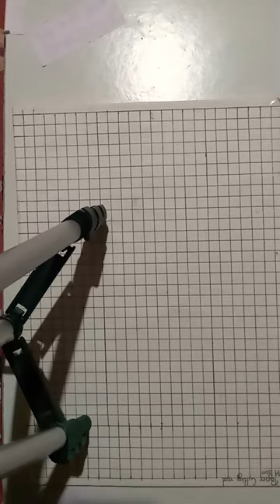Compass unboxing/magnetic compass unboxing under 60/Gripex direction compass unboxing 🧭 compass.